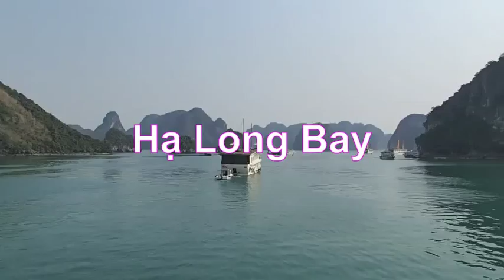Halong Bay Vietnam Cruise Stunning Views!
Discover  Spectacular Landscape and picturesque Views.

Halong Bay is one of the 7 wonders of nature..